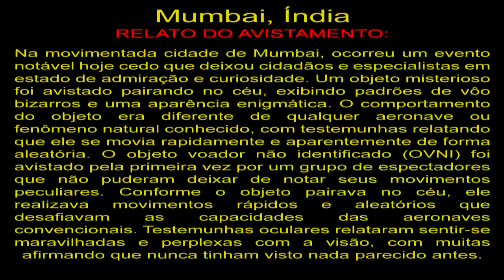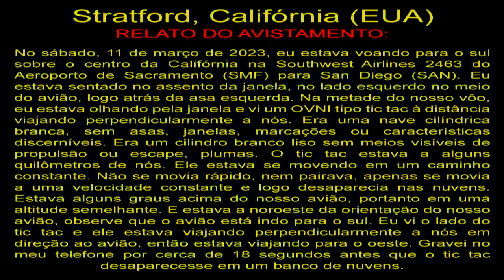Mulher Flagra OVNI em Aberta, Canadá Woman Catch UFO in Alberta, Canada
Mumbai, Índia
Na movimentada cidade de Mumbai, ocorreu um evento notável hoje cedo que deixou cidadãos e especialistas em estado de admiração e curiosidade. Um objeto misterioso foi avistado pairando no céu, exibindo padrões de vôo bizarros e uma aparência enigmática. O comportamento do objeto era diferente de qualquer aeronave ou fenômeno natural conhecido, com testemunhas relatando que ele se movia rapidamente e aparentemente de forma aleatória. O objeto voador não identificado (OVNI) foi avistado pela primeira vez por um grupo de espectadores que não puderam deixar de notar seus movimentos peculiares. Conforme o objeto pairava no céu, ele realizava movimentos rápidos e aleatórios que desafiavam as capacidades das aeronaves convencionais. Testemunhas oculares relataram sentir-se maravilhadas e perplexas com a visão, com muitas afirmando que nunca tinham visto nada parecido antes.

Stratford, Califórnia (EUA)
No sábado, 11 de março de 2023, eu estava voando para o sul sobre o centro da Califórnia na Southwest Airlines 2463 do Aeroporto de Sacramento (SMF) para San Diego (SAN). Eu estava sentado no assento da janela, no lado esquerdo no meio do avião, logo atrás da asa esquerda.
Na metade do nosso vôo, eu estava olhando pela janela e vi um OVNI tipo tic tac à distância viajando perpendicularmente a nós. Era uma nave cilíndrica branca, sem asas, janelas, marcações ou características discerníveis. Era um cilindro branco liso sem meios visíveis de propulsão ou escape, plumas. O tic tac estava a alguns quilômetros de nós. Ele estava se movendo em um caminho constante. Não se movia rápido, nem pairava, apenas se movia a uma velocidade constante e logo desaparecia nas nuvens. Estava alguns graus acima do nosso avião, portanto em uma altitude semelhante. E estava a noroeste da orientação do nosso avião, observe que o avião está indo para o sul. Eu vi o lado do tic tac e ele estava viajando perpendicularmente a nós em direção ao avião, então estava viajando para o oeste. Gravei no meu telefone por cerca de 18 segundos antes que o tic tac desaparecesse em um banco de nuvens.

Alberta, Canadá
OVNI sobre o sul de Alberta, 24 de março de 2023, às 20h.

OVNIS Reais
Real UFO
НЛО